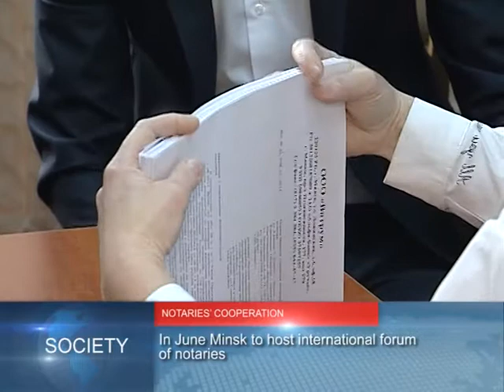90 Seconds News 17.05.2017 English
Belarus and China agree to strengthen cooperation and develop interaction in new areas.
In Beijing parties concluded intergovernmental agreements on technical and economic assistance and international cargo transportation.

First visit of representatives of China Notary Association to Minsk.
Belarus and China discussed cooperation in notarial activities.
In June Minsk to host international forum of notaries.

Belarus opened national pavilion at Venice Biennale.
Belarus is represented by art project Stol (The Table).